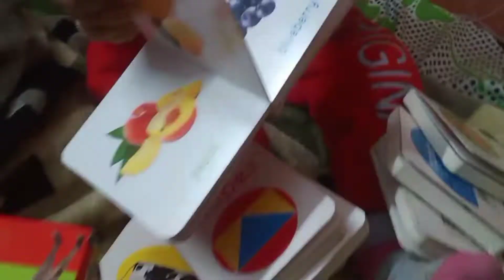अन्वी को लगी सुबह- सुबह भूख,,,,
Hi friends
welcome to anvis life

himalaya baby cream:

baby books:

my first library 10 books set:

moral story books:

nursery rhymes books :

baby oil
 Himalaya Face Body massage oil:

Parachute 100 % Pure Coconut Oil, 600 ml (Bottle) :

max care virgin coconut oil:

luvlap coconut baby massage oil:

Mamaearth Mineral Based Sunscreen for Babies (50 ml) :

LuvLap Baby 3 Stage Training toothbrush:

mamaearth baby toothpaste...